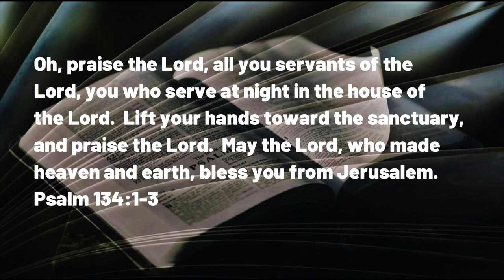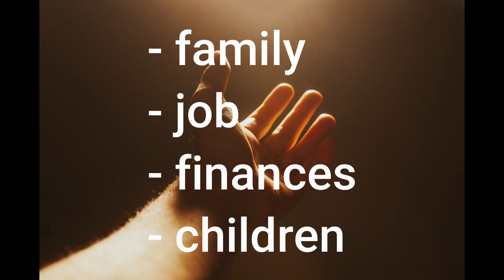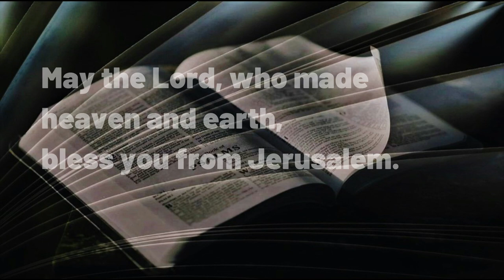042623 Night Shift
A DAILY DEVOTIONAL -- exactly three minutes and forty seconds of help for today's journey.